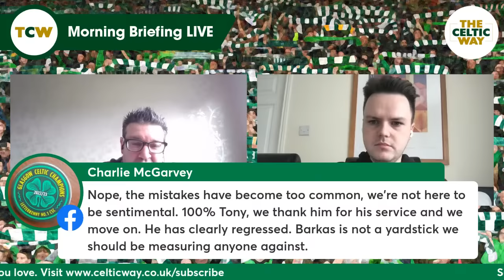Yuki Kobayashi 'set' for loan exit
Tony Haggerty is joined by Ryan McGinlay to discuss the latest news in Wednesday's Celtic Briefing

On the site today...